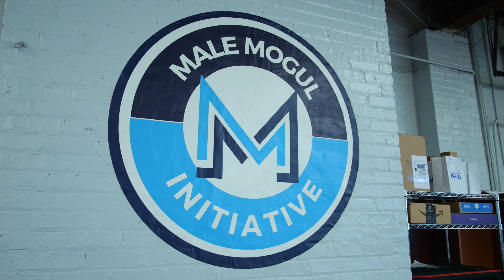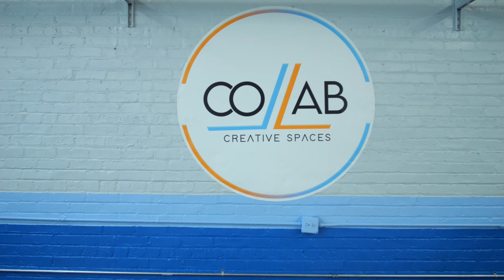Community Wealth Building